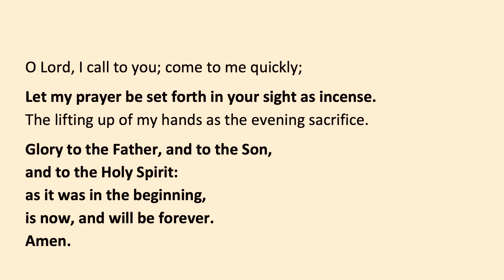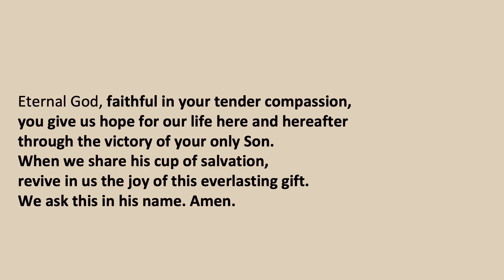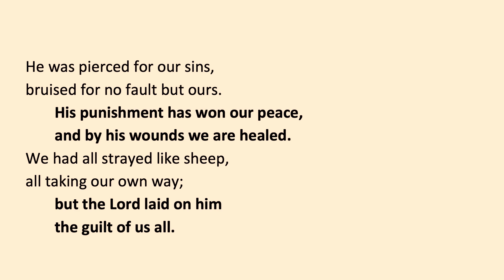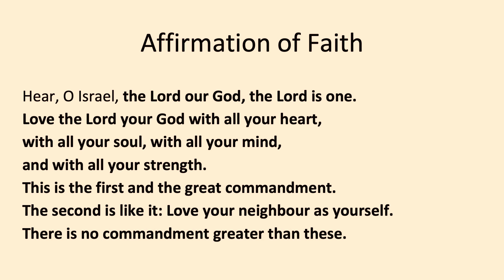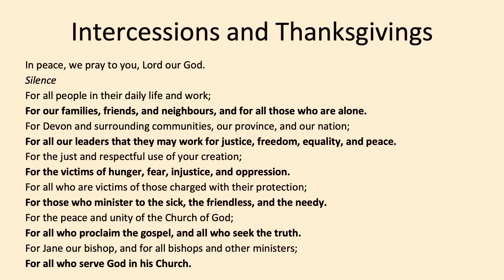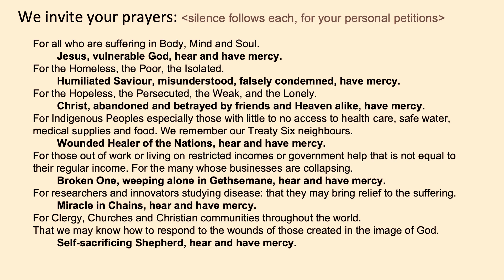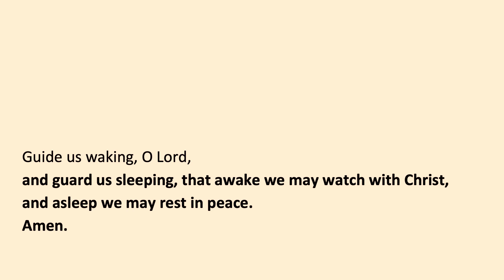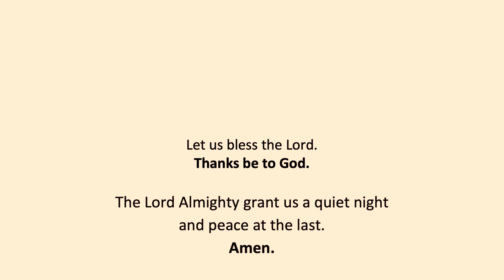Maundy Thursday Online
St. George's Anglican Church, Devon, AB